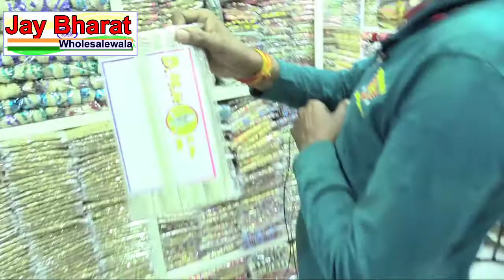Indore Lace wholesale Market || saree lace Market Indore | Lace Business Idea | cloth market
Indore Karachi Lace wholesale Market ll lace market Indore ||
We are Topice Covere For-
Boutique Material Market,
Indore Lace wholesale Market,
Indore Karachi wholesale Market,
lace Market,
Boutique Business Idea,
cloth Lace,
Wholesale Bala ji lace center Indore,
indore wholesale Saree Lace market,
indore wholesale blause Lace market,
indore latkan market,
indore mecram market,
Fancy Lace indore,
Saree Lace wholesale market Indore,
adress-
7- Bajaj Khana Chowk, opposite municipal car parking, Indore, Madhya Pradesh 452002